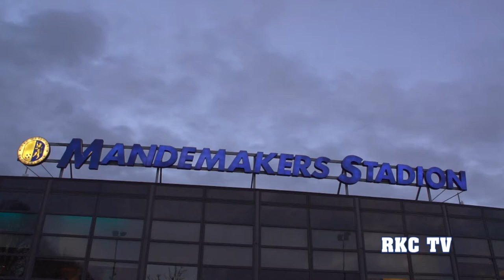RKC TV: Sfeerimpressie stamppottenbuffet vrijwilligers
De vrijwilligers van RKC WAALWIJK kregen een stamppottenbuffet aangeboden van de club. En dat werd, net als de drankjes die avond, uitgeserveerd door de spelers van RKC WAALWIJK.